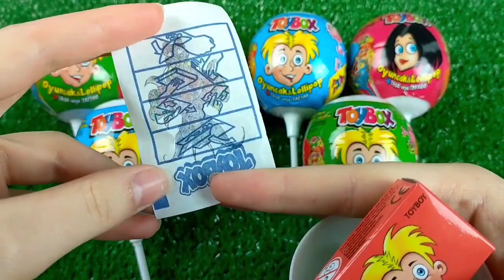ASMR BLACK Candy ENOKI MUSHROOMS BABY OCTOPUS TRUFFLE BLACK BEAN NOODLES 짜장불닭팽이버섯 트러플짜파게티 먹 MUKBANG